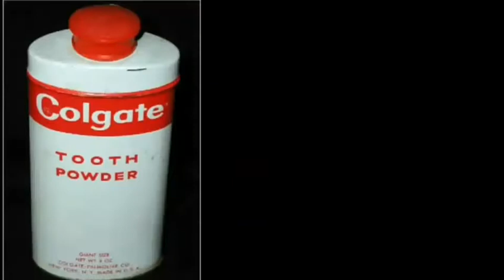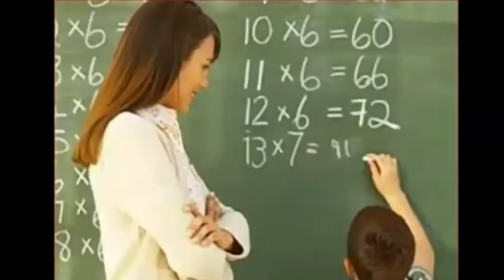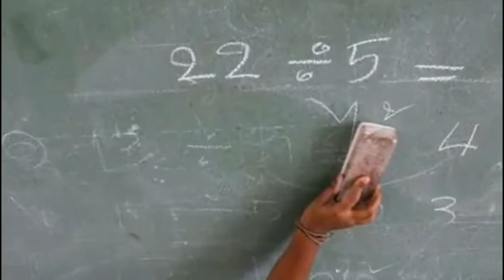ହେ ସମୟ ......Odia super hit Song